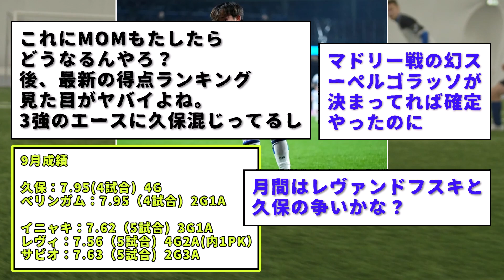【朗報】久保建英さん、リーガMVPにもガチで手が届きそうwwww普通に活躍しすぎだと思う・・・得点ランクもそうだし評価もエグいし・・・マジで来季レアル主力まであるやろこれ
日本代表の久保建英さん、またまた得点記録してMOM獲得。本当に無双状態www　これガチでリーガMVPまであるだろ！！！
ソシエダはCLもあるから、本当に怪我は気をつけてくれ！！